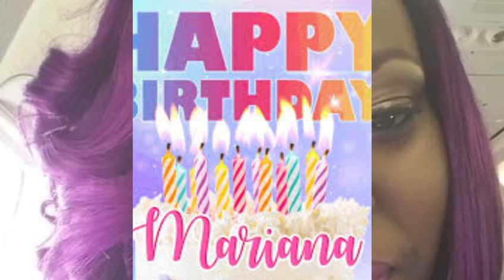HAPPY BIRTHDAY MARIANA